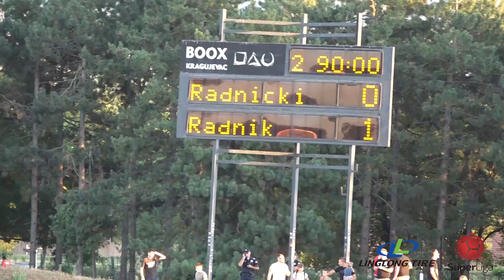Linglong Tire Super liga 2021/22 - 4. kolo: RADNIČKI 1923 – RADNIK 0:1 (0:1)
Linglong Tire Super liga Srbije - 4. kolo: RADNIČKI 1923 – RADNIK 0:1 (0:1)
Strelac: Uroš Milovanović 13'